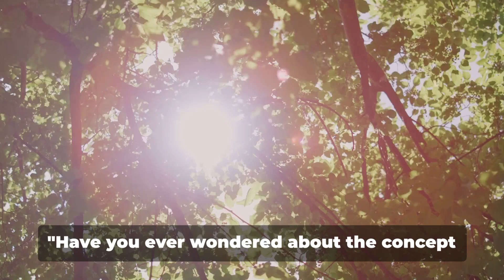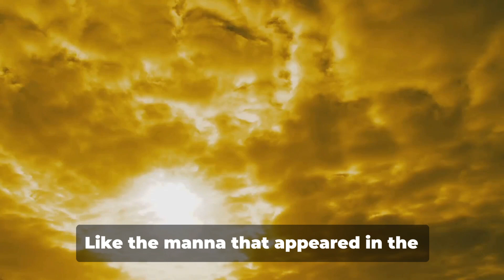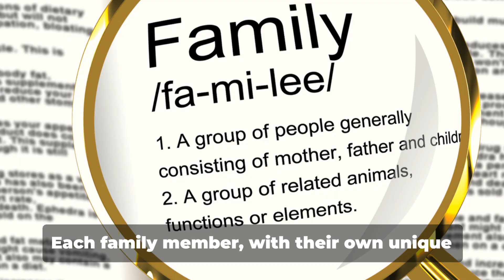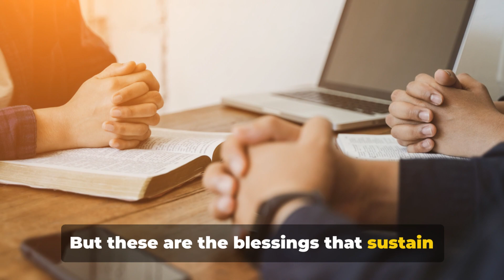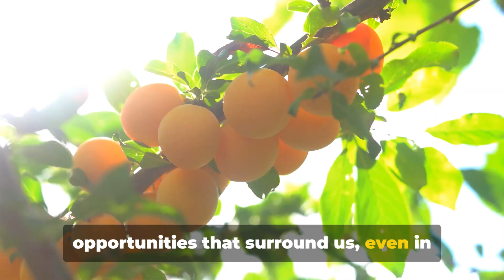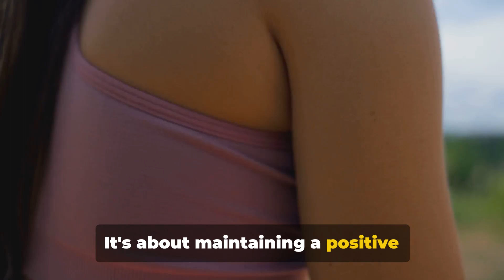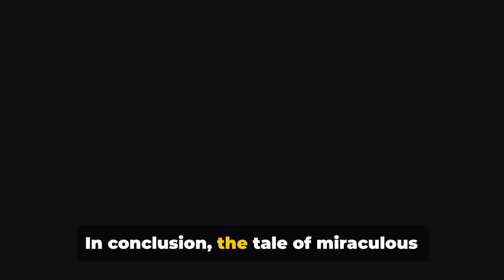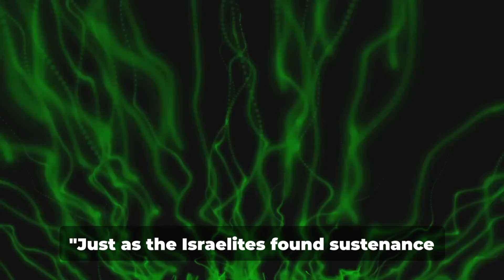"Page34: Miraculous Abundance: Unlocking Your Potential! inspiration inspiring motivation "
Explore the captivating tale of divine provision and unlock the secrets to manifesting abundance in your own life. Join us on a journey of self-discovery and empowerment in "Miraculous Abundance: Unlocking Your Potential!"